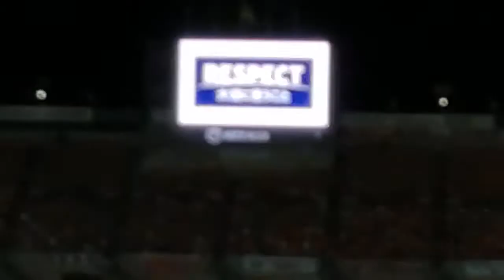リスペクト宣言 大宮アルディージャ三門雄大 ファジアーノ岡山 濱田水輝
フェアプレーできない選手はホント嫌い。差別はもっと嫌い